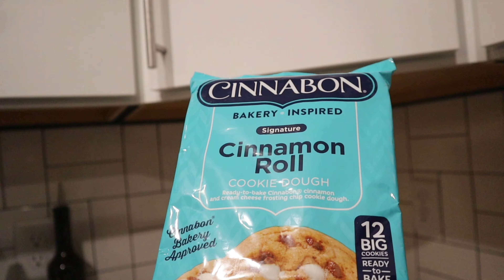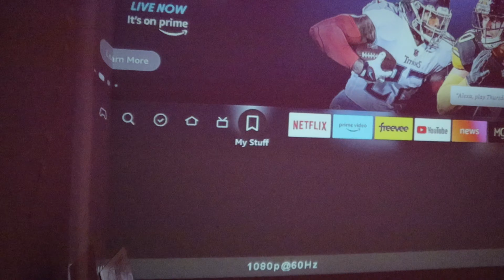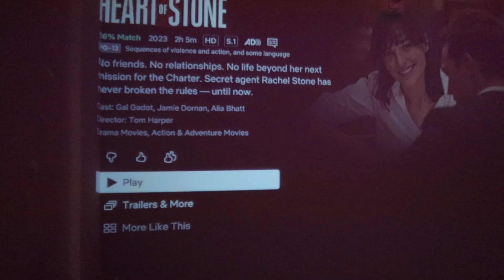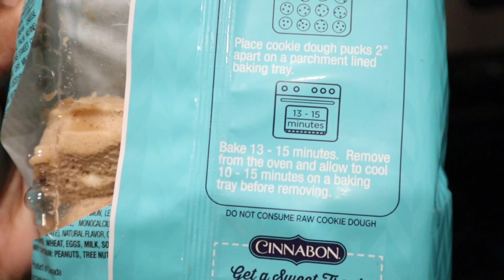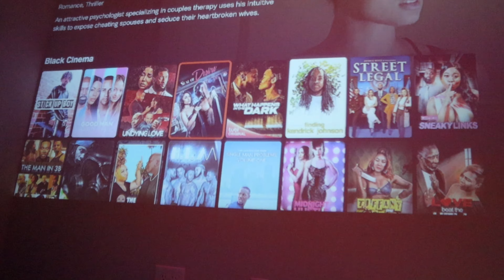Movie Night | Cinnabon cookies , Sugar rims drinks & more